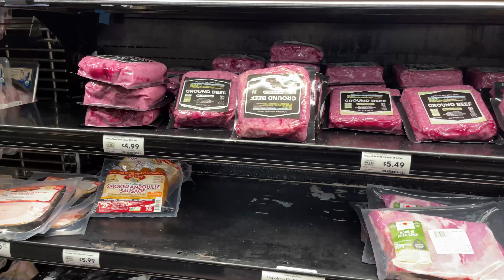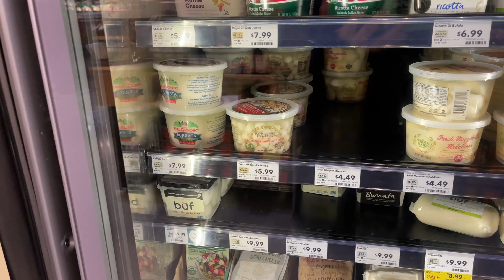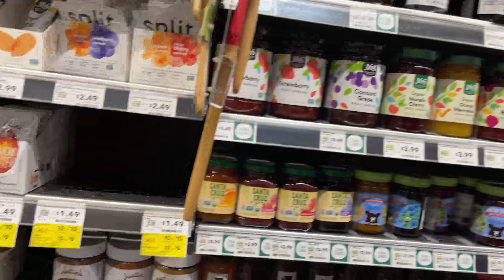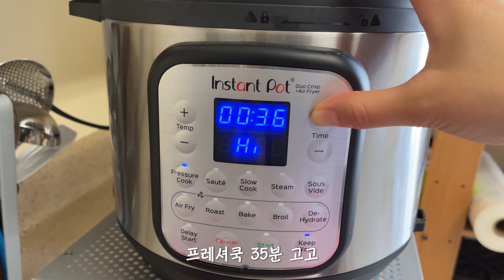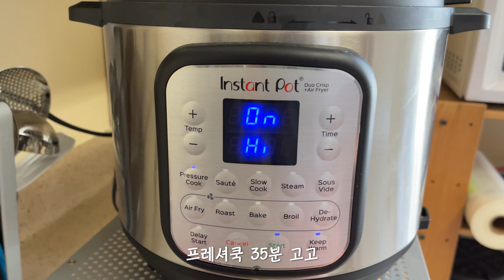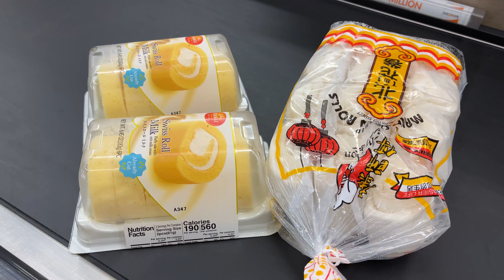미국일상º인스턴트팟으로 갈비탕, 벨지오이오소 부라타치즈, 홀푸드 장보기, 시금치 덮밥, 무알콜 IPA 맥주 추천 Hairless Dog, 미국 집밥.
*화질 설정을 1080P로 하시면 고화질 감상이 가능해요🙏*

📍 안녕하세요 미국 남부 테네시주 녹스빌(Knoxville)에서의
유학생 부부 일상을 공유 중인 주벼리 입니다.